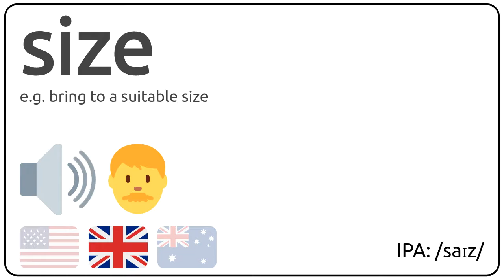How to pronounce size in english?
How to pronunce size in english
How to pronunce size in american accent 🇺🇸?
How to pronunce size in british accent 🇬🇧?
How to pronunce size in australian accent 🇦🇺?

Como se dice size en ingles?
Como se pronuncia size en ingles?